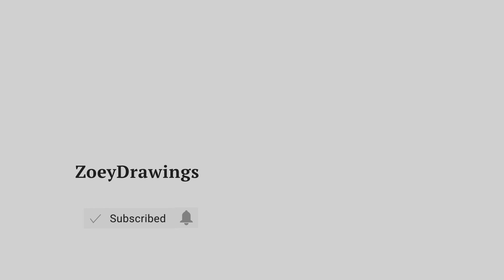HOW TO DRAW A CUTE MONSTER | EASY STEP BY STEP DRAWING TUTORIAL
Hello Friends, Welcome back to ZoeyDrawings!
Cute Arts for the day, we are going to draw a cute monster. Grab your Favorite markers and color pencil ready and follow along our step by step easy drawing tutorials.

PAANO MAGLARO NG ISANG Cute MONSTER | Madaling HAKBANG NG HAKBANG SA PAGGuhit TUTORIAL
CARA MENGGAMBAR MONSTER LUCU | LANGKAH MUDAH DENGAN LANGKAH MENGGAMBAR TUTORIAL
วิธีการวาดมอนสเตอร์ที่น่ารัก | ขั้นตอนง่าย ๆ ทีละขั้นตอนการสอนการวาดภาพ
SEVİMLİ BİR CANAVAR NASIL ÇİZİM | ADIM ADIM KOLAY ÇİZİM EĞİTİMİ
CÓMO DIBUJAR UN MONSTRUO LINDO | FÁCIL TUTORIAL DE DIBUJO PASO A PASO
कैसे एक प्यारा राक्षस आकर्षित करने के लिए | आसान कदम दर कदम ड्राइंग ट्यूटोरियल
كيفية رسم وحش لطيف | سهل خطوة بخطوة رسم البرنامج التعليمي
КАК НАРИСОВАТЬ КЛЮЧЕВОГО МОНСТРА | ЛЕГКОЕ ПОШАГОВОЕ РУКОВОДСТВО ПО РИСОВАНИЮ